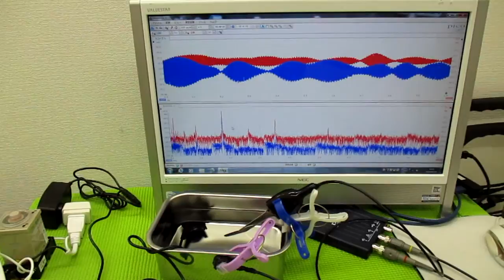超音波技術（多変量自己回帰モデルによるフィードバック解析） ultrasonic-labo